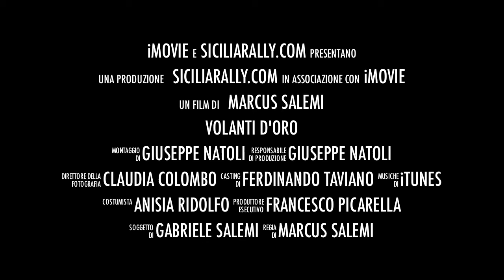Intro Volanti d'Oro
La presentazione della premiazione "Volanti d'Oro" che premierà i migliori rallisti siciliani del 2011. In programma dal 18 al 19 febbraio 2012 in provincia di Messina.